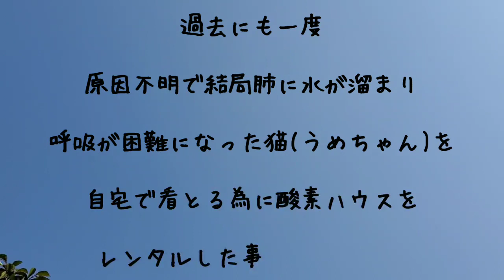【悲報/辛すぎる結果】また別の家猫を病院へ連れて行きました 家猫紹介 No.9【ちび】元のら猫の子 末期がん余命わずか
元のら猫の子で家猫になった猫さんのご紹介です

No.9　ちび♀️
今は亡き元野良猫の【くろごま】を過去に保護
大きなお腹を病気と勘違いし慌てて病院へ連れて行きました
何とお腹には４匹の赤ちゃんがいました
結局、里親を探すうちに情がわいて我が家の一員になりました

【くろごま】は約一年前に突然舌癌と判明し旅立ちました

そして今回【くろごま】の子、４匹の中の一匹である【ちび】ちゃんが末期がんで余命わずかと判明しました
症状が出た時にはもう手遅れ…
また始まりました、後悔が…
もっと早く気づいてれば…気づけなかった事や自分の何もしてあげなれない無力さが悔やまれて仕方ありません

元々あまり近寄って来ないちびちゃん
近寄ると逃げ回り、中々触ったり抱っこする事も出来ませんでした
こんな状態になって初めてゆっくりスキンシップがとれるなんて…
こんなに甘えるちびちゃんは初めてです
余命一ヶ月弱と言われ、まだ気持ちが追い付いてませんがちびちゃんの可愛い姿を目に焼き付けながら気持ちの整理をしていきたいと思います